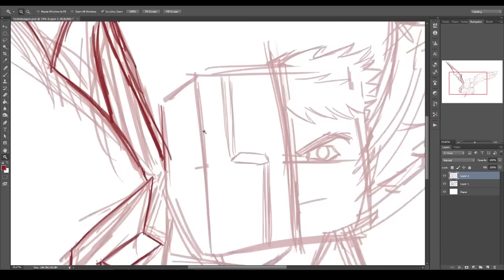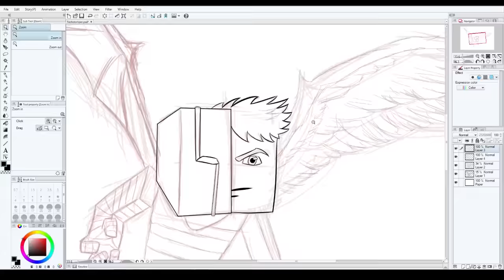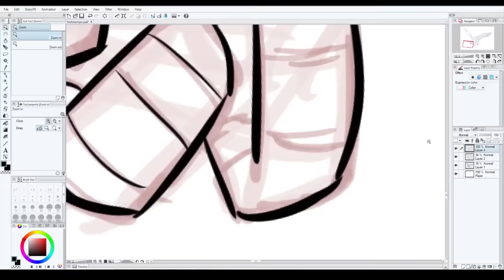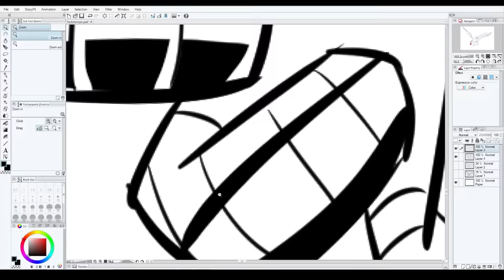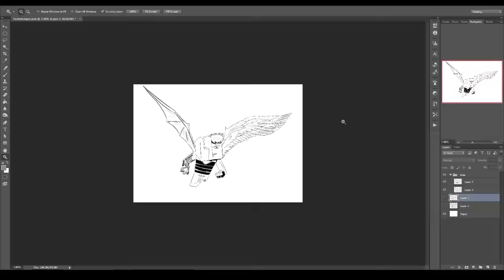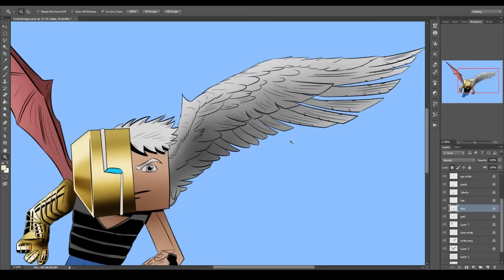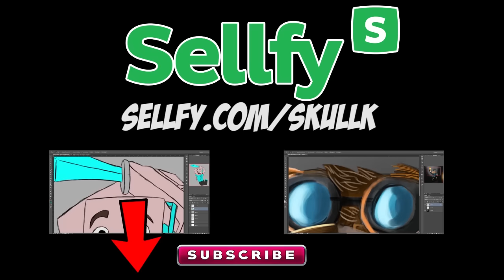How I draw Minecraft Characters - Techstomper [Commission]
THIS LINK IS FOR IF YOU WANT TO COMMISSION ME!! IF YOU ASK  ME HOW TO GET ONE IN THE COMMENTS, YOU ARE OFFICIALY STUPID! Thank you :)

So here's another comission. My good friend Techstomper commissioned me to do his skin with a little twist... it's FREAKING FLYING. I KNOW RIGHT!! AMAZING! This is a little bit more of a cartoon style more than anything, but I like it!

So yeah it's kindof a tutorial but not really? You could still learn a few things!

Be sure to comment some videos you guys possibly want to see in the future. I'm kinda running emty on ideas here. Thanks

(yes it's my own stuff :) )